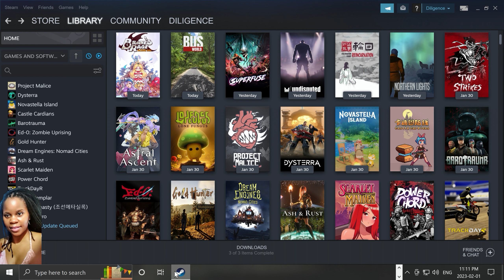Active DBG: Brave's Rage | Official (PC) Launch Walkthrough @ 2K 60 fps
Active DBG: Brave's Rage is a cool new released roguelite deckbuilding game with a ATB combat system. Each champions you can use have unique abilities, and there's a lot of choices to make when getting the rewards or solving a random event. So far I really enjoy playing this game. It has similarities of Slay the Spire, players can add, delete and upgrade cards, gain treasures as you kill monsters and bosses and trigger random events. What's interesting is that the game incorporates RPG elements. You can select an adventurer at the beginning and recruit other adventurers in the tavern to form a team. My favorite adventurers are protector Sancho and ranger Tracy. The protector can absorb damage while the ranger can do lots of damage after charging. If you are a fan of roguelike & RPG games, this game would be a good choice. Hope you enjoy my video.

Brave's Rage is a challenging roguelite deckbuilding game that features an ATB combat system. Players will have to think critically to build their decks and make strategic decisions in the nick of time. Create your dynamic duo from a total of 9 playable Braves and face 20 different challenge tiers!